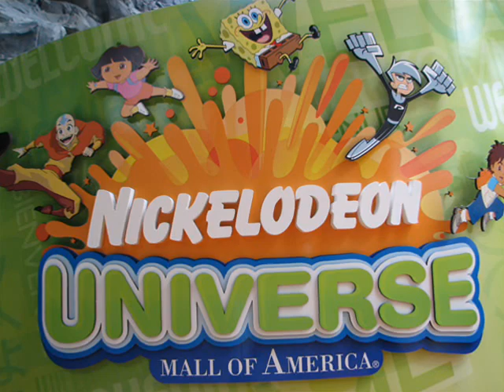Mall Of America movie